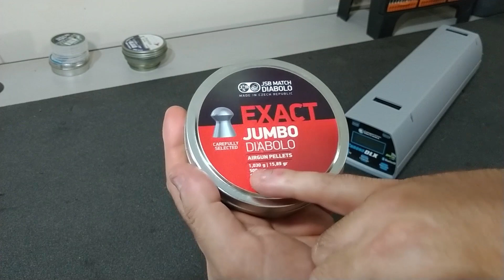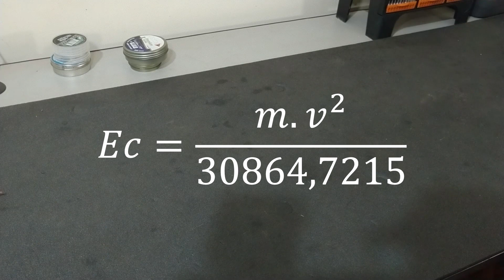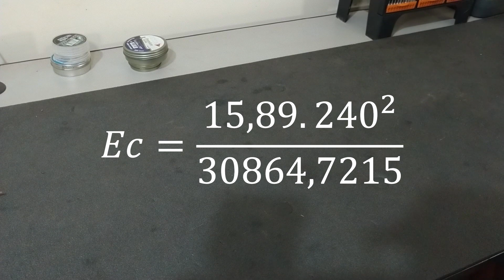Como calcular a potência (energia) de uma arma? - Jogo Rápido - EP2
Neste vídeo da série Jogo Rápido, nós mostramos para você como calcular a energia cinética de um projétil, a "potência da arma", usando m/s, fps, gramas e grains. Conhecer a forma com a qual se calcula a energia cinética de um projétil é fundamental para várias categorias do tiro esportivo, especialmente aquelas com limites de energia. Se você ainda não sabe como calcular a energia cinética de um projétil, este vídeo é para você.

Quer ter sua pergunta respondida na Série Jogo Rápido?

RECOMENDAÇÃO PARA SE APROFUNDAR NO ASSUNTO
Para saber mais sobre como usar um cronógrafo? Assista o vídeo "Tutorial - Como usar um cronógrafo balístico? Montagem, significado do que é medido e muito mais." no